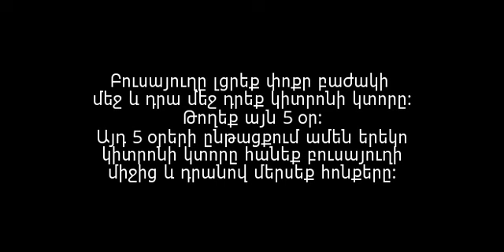Ինչու էր այս աղջիկը ամեն օր քնելուց առաջ հոնքերին կիտրոն քսում. գաղտնիքը բացահայտված է